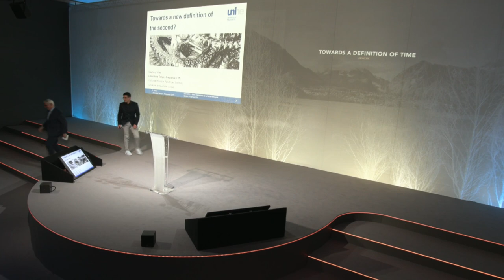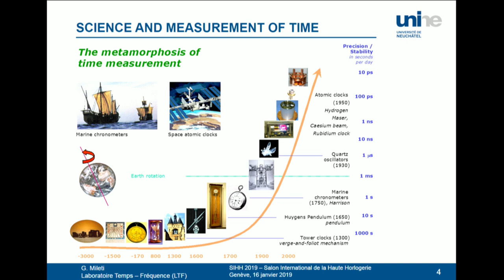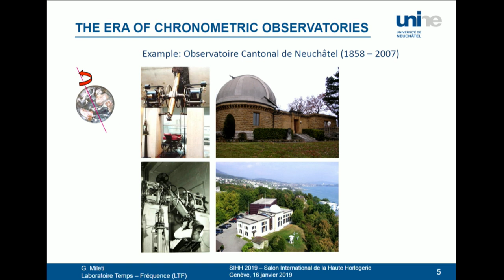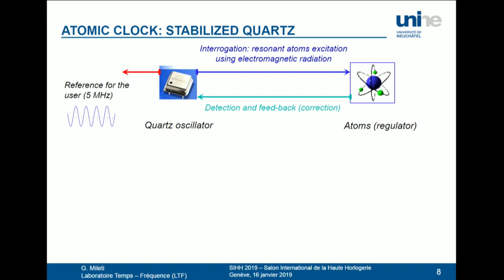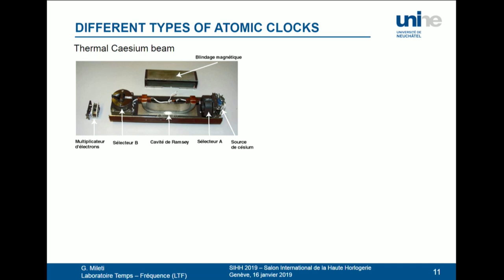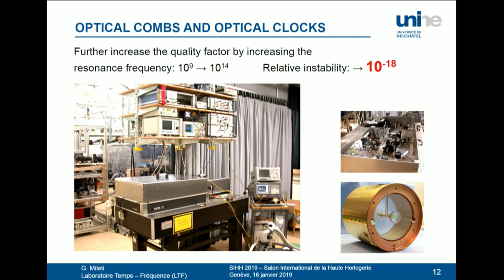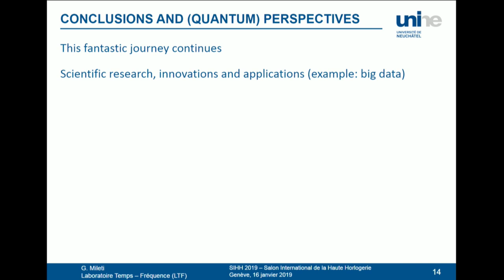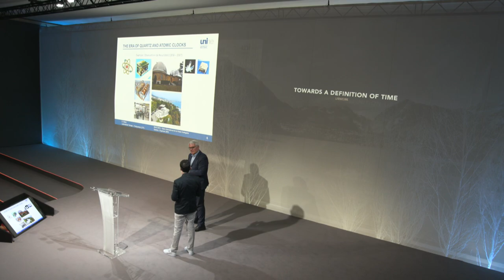SIHH2019: Towards a definition of time / by Urwerk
The philosophers, astronomers and students of metaphysics who came before us probed the stars and studied their light to understand the universe and observe the passage of time. They learned to measure time in intervals of years, months, days, hours, often as a period or cycle. Nowadays, we are also using light in the same quest for precision and knowledge, but can we proclaim having found universal time? A talk by Gaetano Mileti, co-founder of the Laboratoire Temps - Fréquence at the University of Neuchâtel.
(Recorded at SIHH2019, Geneva, 16 January 2019)